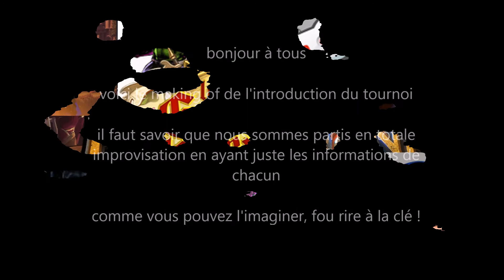[making of] bande annonce tournoi random épique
voici le making of (des barres)